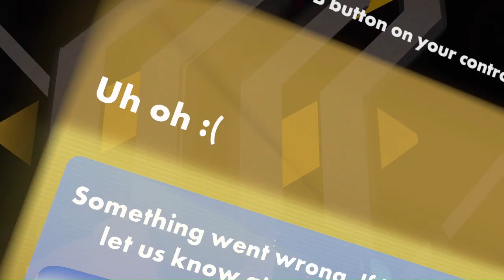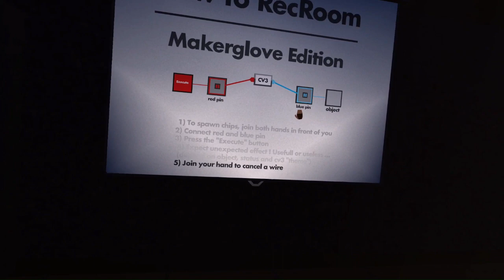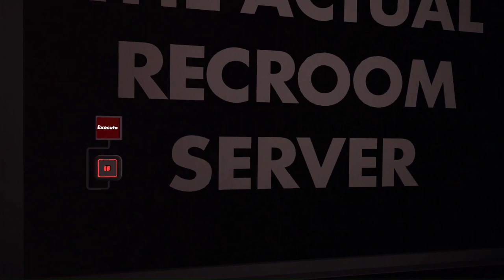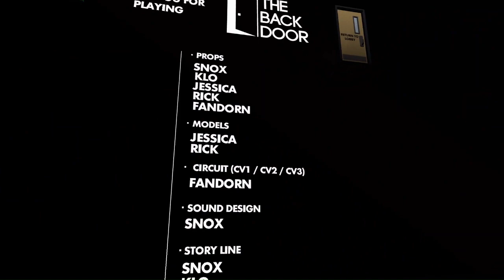is this the glitchest game in rec room (with archives RR )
here is this guys youtube channel